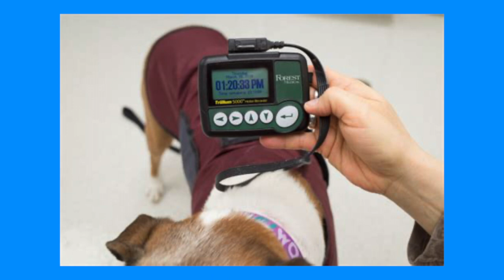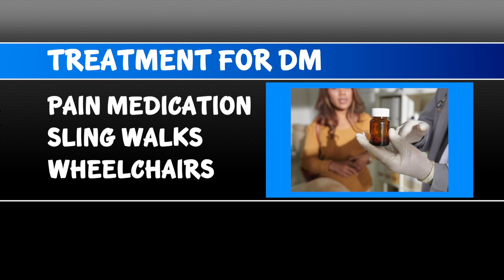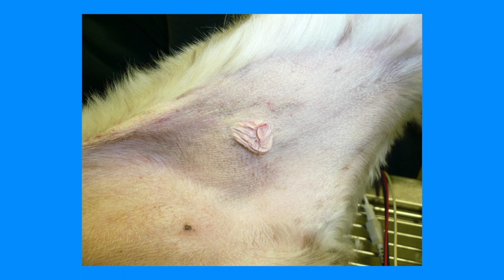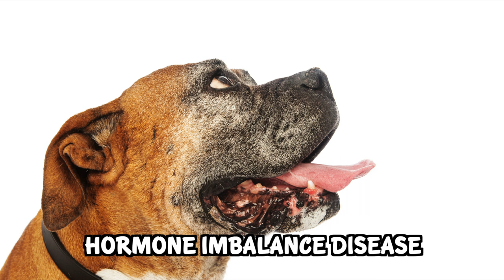Top 5 Boxer dog Health Issues! | MUST WATCH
🦴 My Favorite dog bones on amazon
💦 My favorite pet shampoo company
🐶 My favorite dog deshedding brush
🛏️ My favorite firm dog bed

5 TOP BOXER DOG HEALTH ISSUES:
Number 1: Deafness in White Boxer dogs
When purchasing an adorable white boxer be cautious that 20% of them can be deaf!

Number 2:  Boxer Cardiomyopathy or Arrhythmogenic Right Ventricular Cardiomyopathy (ARVC)
Boxer Cardiomyopathy is a genetic disease in 40% of Boxer Dogs and generally will develop in mid age dogs around 5 to 7 years old. This disease causes the heart muscle to be replaced with fat and scar tissue which causes electrical instability inside the heart resulting in irregular beats or arrythmias. This is very hard to detect on a physical exam at the vet because these beats can become irregular at random times of the day and then be normal the rest of the day.
The dangerous arrythmia that comes with Boxer Cardiomyopathy is called VPCs or Ventricular premature complexes which are early abnormal heart beats.
A diagnostic tool that cardiologists use on Boxers is called a Holter monitor. This is a 24hr ECG worn at home to evaluate the heart rate and rhythm during a normal day. PROGNOSIS: Many boxers with ARVC can live a normal life with a veterinary cardiologists help!
NC state does have a DNA test that can check if your boxer carries the genes responsible for this disease.

Number 3: Degenerative Myelopathy
This is a genetically inherited disease causing a neurological condition Similar to Lou Gehrigs or ALS disease in people, that begins with hind end weakness and develops into full paralysis due to degeneration of the myelin sheath surrounding neurons in the lower body and brain. The onset is typically around 6 to 9 years old.

There are genetic tests that can be done to see if your boxer carries both genes or if they are a carrier. Carriers wont develop the disease. Unfortunately there is no treatment for DM. Most dogs with DM are humanely euthanized within 1 to 3 years of developing the disease.

Number 4: Mast cell skin tumors and internal tumors in Boxer dogs
Mast cell tumors are seen in the boxer breed more than any other breed that exists!They most commonly appear on the skin and look like raised lumps that can be hard or soft. A classic thing mast cell tumors do is change in size. This is again because they are made of those reactive mast cells which flare up and down depending on how angry they are.

Mast cell tumors can be benign or malignant. So any Boxer owners who notice a lump on their dogs skin should get it removed asap to prevent any issues. Your veterinarian will send the tumor out for analysis to see its grade which ranges from 1 (low potential to metastazise) and 3 high potential.

The average age Boxer dog owners find mast cell tumors is 8 years old.

Treatment involves surgical removal with good margins, followed by radiation or chemotherapy if needed.

This mainly depends on the grade of the mast cell tumor and where it is located. In regard to location, prognosis is best for those on the limbs. It is poor for those found on the genitals, muzzle, mouth, and nail bed area of the paws. It is very poor for those found in internal organs or in bone marrow.

In regard to the grade, for grades I and II that were fully removed, the success rate of no recurrence within 3 years is 90 to 95%.

Number 5:  Hypothyroidism
A study at Michigan state university found that Boxer dogs are in the top 5 dogs diagnosed with Autoimmune thyroid disease or Hypothyroidism. This is a hormone imbalance disease where dogs have low thyroid levels due to an autoimmune disease destroying the thyroid tissue by causing inflammation in the thyroid gland called Thyroiditis.
This disease again develops when the dog is older around 6 years old, but some young dogs can still get it but that is rare.

Clinical signs include: Flank Alopecia (or hairloss along their sides), Weight gain and obesity, Your Veterinarian will do Bloodwork to test for Hypothyroidism by checking your dogs thyroid levels to see if they are alarmingly low.

Thankfully there is medication for dogs with Hypothyroidism that allows them to live out their normal lifespan!

Currently there is no genetic test for this.

Alright guys, I hope you enjoyed this video and learned a ton!